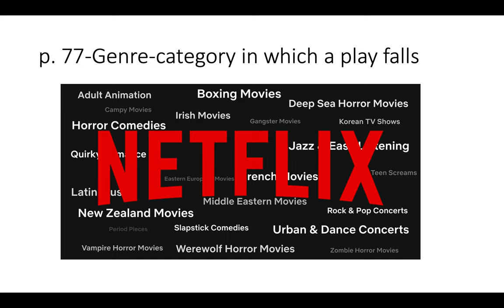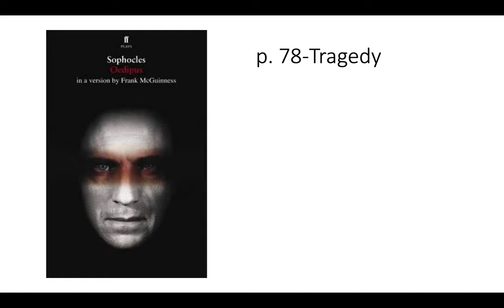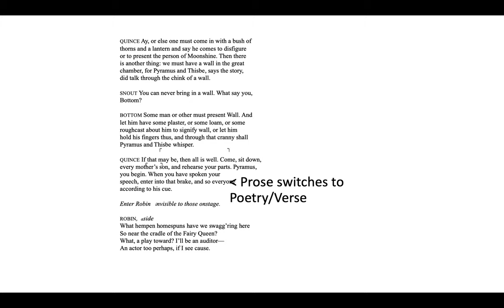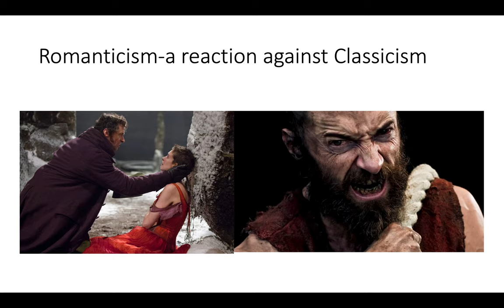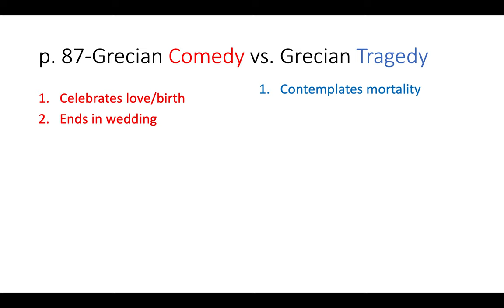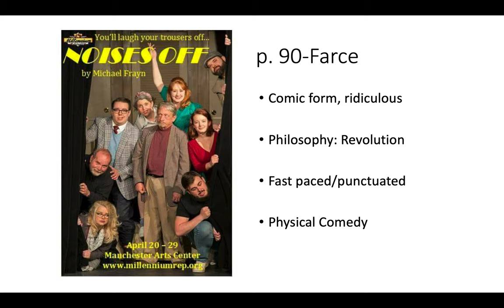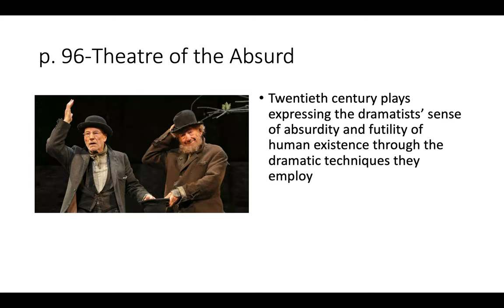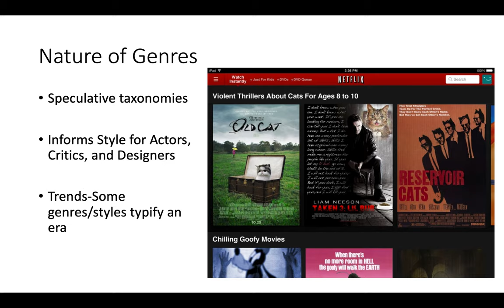THEA 1030 Wilson and Goldfarb Chapter 4